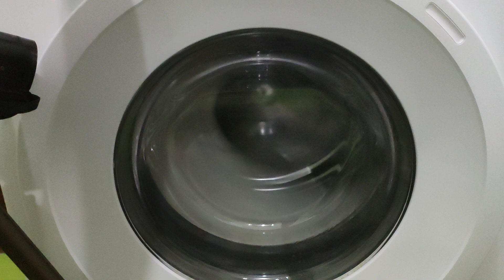Gorenje WaveActive Smashes Itself